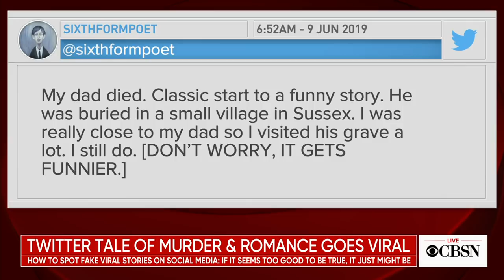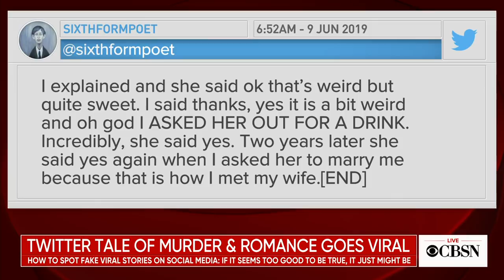How to spot fake viral stories on social media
Madison Malone Kircher, associate editor of New York Magazine's Intelligencer, joins CBSN to discuss her recent piece, "Sorry But Your Favorite Viral Story is Probably Fake."